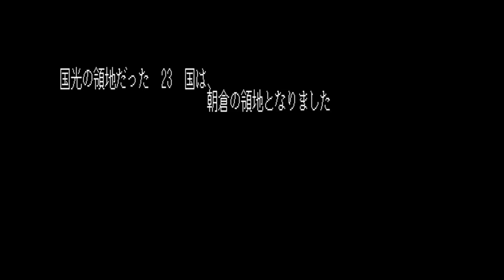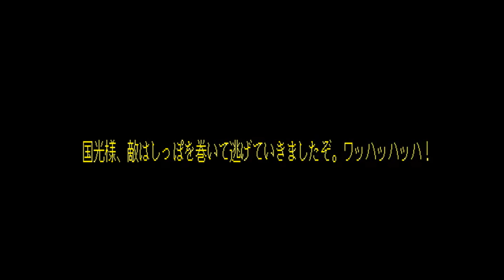【Play】PC-8801 信長の野望・全国版 #15 レトロゲーム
1986年に光栄からリリースされたSLG『信長の野望・全国版』